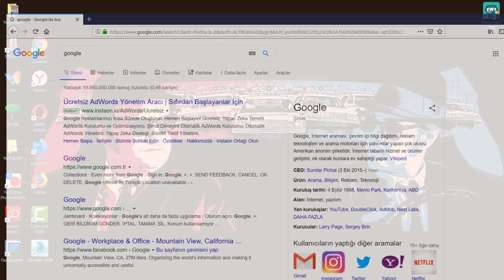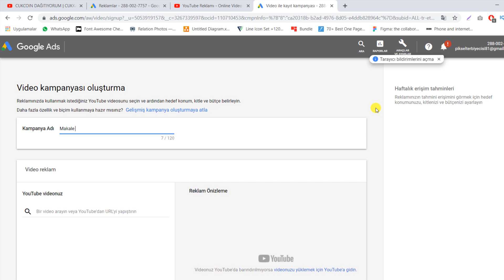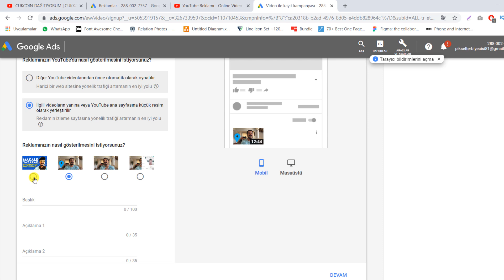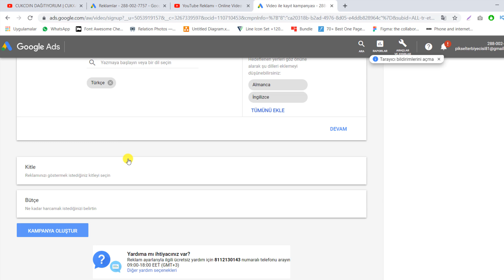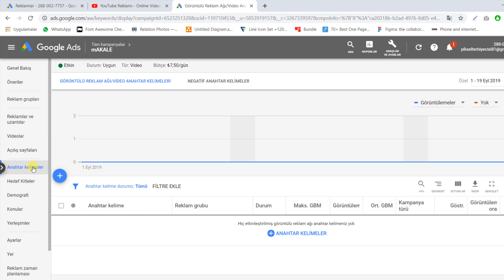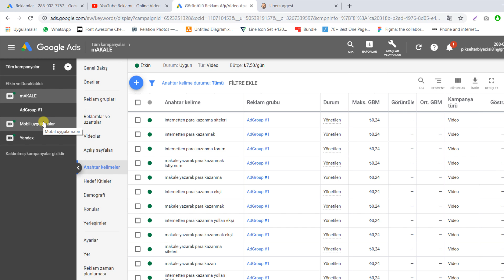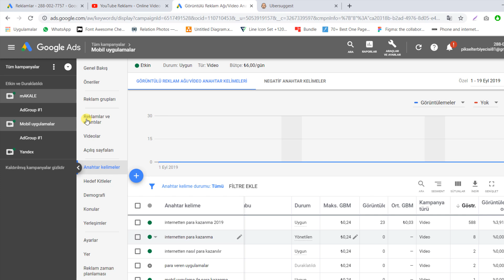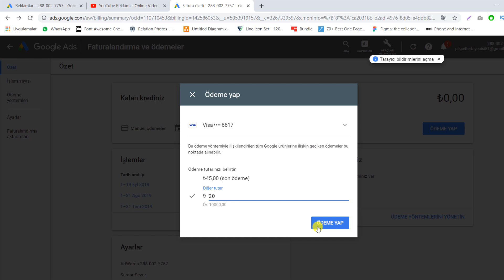YOUTUBE REKLAM VERME | GOOGLE ADWORDS(ADS) REKLAM VERME | PARA KAZANMA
Youtube / Google Adwords Ads reklam verme ile izlenme ve abone arttırma, pazara kazanma yolları videomda; Youtube reklamı nasıl verilir yapılır?  ve Youtube reklam verme yolları konularına meraklı olanlar için en kolay reklam verme yayınlama yöntemini  anlattım. Düşük bütçeli reklamlarla izlenmelerinizi ve abonelerinizi kolayca arttırabilirsiniz. Altyazı mevcuttur.

(MUTLAKA OKUYUN!!! 2020 yılında Youtube reklam konusunda bir karar aldı. 1000 abone ve 4000 saat altı yani barajı geçmemiş kanallar reklam verdiğinde, görüntülenme ve izlenme süreleri videoya yansıtılmıyor. Barajı geçen kanallarda ise sorun yok. Youtube bunu "parası olan ile olmayan arasında fırsat eşitliği" yaratmak adına devreye aldığını ilan etti. Özetle barajı geçemediyseniz verdiğiniz reklamdan ekstra görüntülenme alamazsınız. Sadece abone artışınıza etki eder.)

Bu videoda neleri öğreneceksiniz?
1. Google Ads reklam hesabı nereden nasıl açılır?
2. Google Ads Youtube video reklam bölümü nerededir?
3. Google Ads Youtube video reklam ayarları nasıl yapılır?
4. Youtube video reklamı için anahtar kelimeleri nasıl seçilir?
5. Youtube  video reklam istatistikleri ne ifade eder ve nasıl okunur?
6. Google Ads bakiyesine nasıl para yüklenir?

Youtube reklamı nasıl verilir? Uygun bütçelerle Youtube reklamı vererek nasıl abone ve izlenme arttıracağınızı öğrenmek istiyorsanız mutlaka bu videoyu sonuna kadar izleyin. Şüphesiz organik kanal geliştirme yöntemlerini uygulamak zor ve zahmetli bir iştir. Vaktiniz ve sabrınız yoksa sizin için en iyi seçenek Youtube''a reklam vermek olabilir. Bu konuda bilginiz yoksa ve daha önce hiç youtube reklamı vermediyseniz sorun değil. Bu video ile kolayca ve adım adım reklam vermeyi öğrenebilirsiniz.